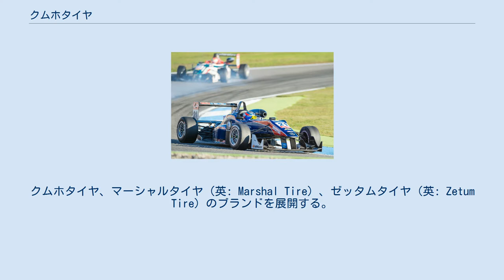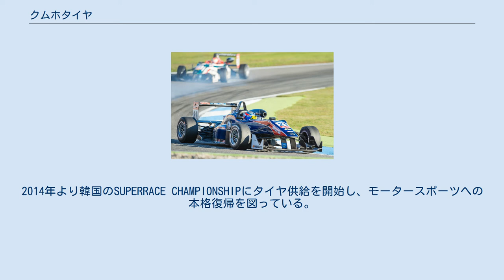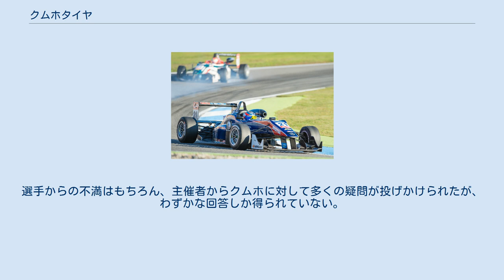クムホタイヤ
クムホタイヤ株式会社（英: Kumho Tire、韓: 금호타이어）は、大韓民国のタイヤメーカーである。
クムホタイヤ、マーシャルタイヤ（英: Marshal Tire）、ゼッタムタイヤ（英: Zetum Tire）のブランドを展開する。
 1960年に大韓民国で設立され（クムホは「錦湖」の韓国語読み）、韓国内ではハンコックタイヤとネクセンタイヤとシェア争いを繰り広げるタイヤメーカーであったが、錦湖アシアナグループの業績悪化の影響を受け2009年にワークアウト（事業再生法）を申請。
その後2018年より、中国の青島のタイヤメーカーである青島双星の傘下に入る事となった。
 クムホタイヤは「JIS」マークの刻印はないが、規格自体は取得済みで、他にも国際標準化機構（ISO）などの認定を取得している。
世界的な自動車用品の工業規格であるアメリカのDOT規格やヨーロッパのe規格をクリアしており、純正タイヤとして採用している自動車メーカーも近年では増えている。
日本国内でも大手カー用品店・オートバックスが、プライベートブランド扱いでKUMHOブランドの専売タイヤを展開し販売を手がけている。
また、地方のカー用品店でも販売を行っている。
2011年、韓国メーカーとしては初となるラベリング制度を取得したエコタイヤを発表した。
 クムホがタイヤを供給するマスターズF3（2014年） 近年はモータースポーツへ熱心に取り組んでおり、韓国国内で行われてるスーパーレース・チャンピオンシップにタイヤを供給していたほか、ヨーロッパではマスターズF3（2002年～現在）、ユーロF3シリーズ（2011年まで）、AUTO GP（～2015年）など、日本では全日本GT選手権→SUPER GT（2009年まで）やスーパー耐久などのカテゴリにタイヤを供給していた。
しかし2012年時点でこれらの活動は全て中断されており、富士チャンピオンレースなどのアマチュアレースへの支援を行う程度に留まっていた。
2014年より韓国のSUPERRACE CHAMPIONSHIPにタイヤ供給を開始し、モータースポーツへの本格復帰を図っている。
 TEAM TAKEUCHIは2006年の鈴鹿1000kmのGT300クラスにおいて、クムホタイヤを履いた車として､また､韓国のタイヤメーカーとして初優勝を果たした。
 2010年、タスマニアで行われたオーストラリアラリー選手権のタイヤサプライヤー（150本程度）を務めたが、タイヤサイズによってコンパウンドが違っており、コントロールタイヤにも関わらずイコールコンディションが保たれていないという前代未聞の事態となった。
選手からの不満はもちろん、主催者からクムホに対して多くの疑問が投げかけられたが、わずかな回答しか得られていない。